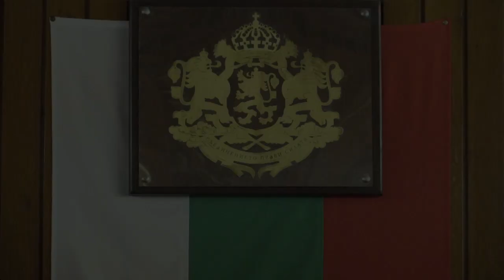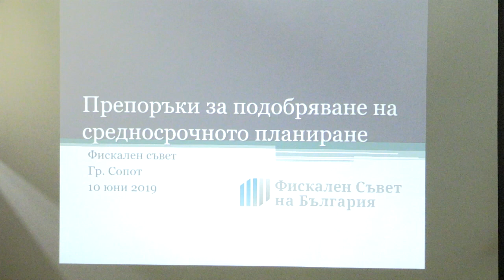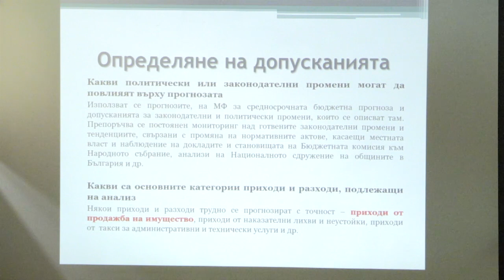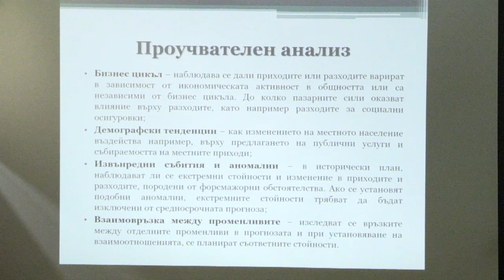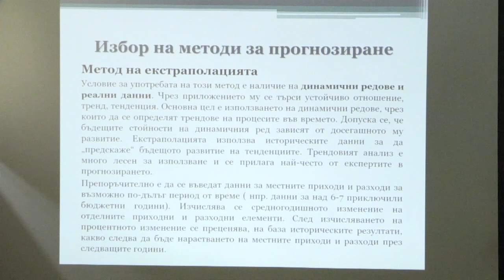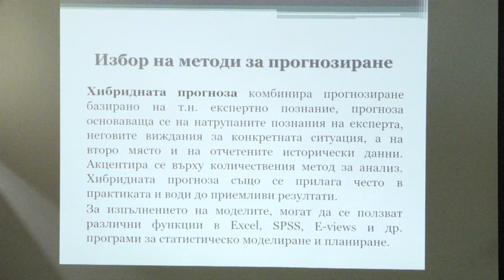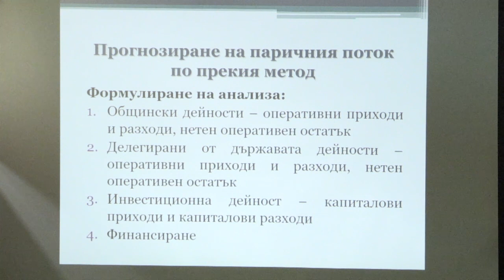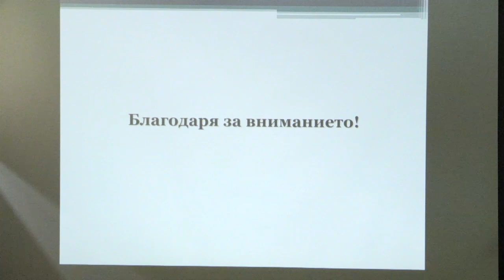СЛЕД ТЕЖКО МИНАЛО ОБЩИНА СОПОТ СЕ ПРЕВЪРНА В ПРИМЕР ЗА ФИНАНСОВА ДИСЦИПЛИНА И РАЗВИТИЕ В БЪЛГАРИЯ